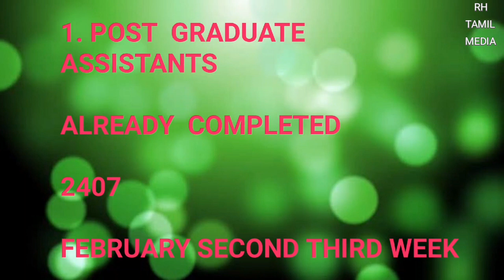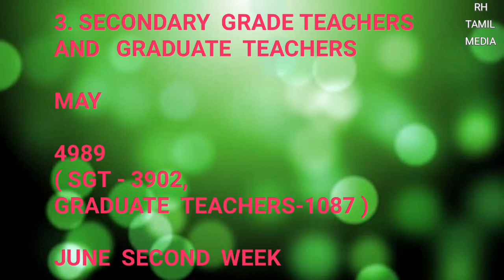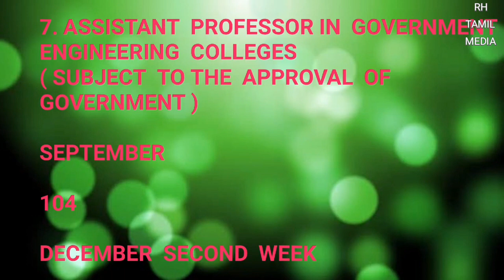371. TNPSC ANNUAL PLANNER - 2022 * FULL DETAILS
VACANCY  DETAILS  FOR THE POST  INCLUDED  IN  TENTATIVE  ANNUAL  RECRUITMENT  PLANNER  -2022

NUMBER OF POST/RECRUITMENT

TENTATIVE  MONTH  OF NOTIFICATION

TENTATIVE DATE OF EXAMINATION

1. POST  GRADUATE  ASSISTANTS

ALREADY  COMPLETED

2407

FEBRUARY SECOND THIRD WEEK

2. TAMIL NADU  TEACHER ELIGIBILITY  TEST ( TET )  2022

FEBRUARY

REQUIRED..

APRIL SECOND WEEK

3. SECONDARY  GRADE TEACHERS  AND   GRADUATE  TEACHERS

MAY

4989
( SGT - 3902,
GRADUATE  TEACHERS-1087 )

JUNE  SECOND  WEEK

4. SCERT  LECTURERS

MAY

167

JUNE  SECOND  WEEK

5. ASSISTANT  PROFESSOR  IN  GOVERNMENT
ARTS  AND  SCIENCE  COLLEGES  AND  COLLEGE  AND  EDUCATION

( SUBJECT TO THE APPROVAL OF GOVERNMENT )

JULY

1334

AUGUST  FIRST  WEEK
( CERTIFICATE  VERIFICATION  LEVEL - 1 )

6. LECTURE  IN  GOVERNMENT  POLYTECHNIC  COLLEGES

AUGUST

493

NOVEMBER  SECOND  WEEK

7. ASSISTANT  PROFESSOR IN  GOVERNMENT
ENGINEERING  COLLEGES

SEPTEMBER

104

DECEMBER  SECOND  WEEK

TOTAL  NUMBER  OF  VACANCIES - 9494